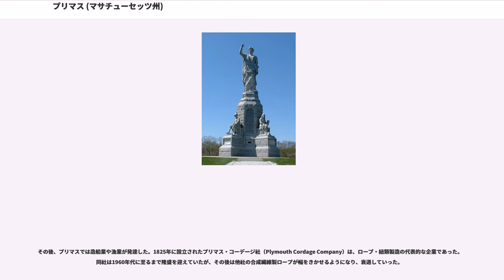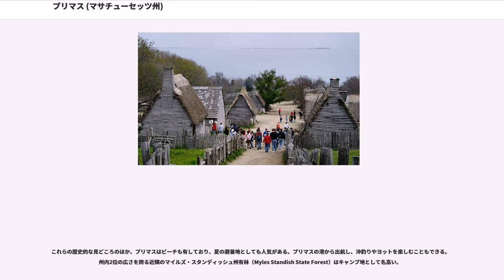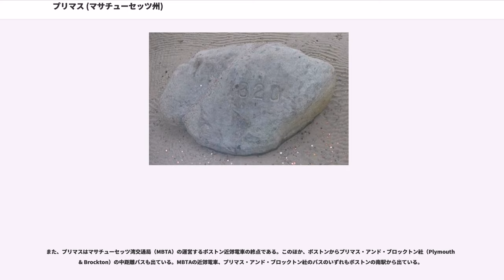プリマス (マサチューセッツ州)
プリマス郡_(マサチューセッツ州)

プリマス（Plymouth）はアメリカ合衆国マサチューセッツ州東部に位置する町。ボストンの南東約64kmに位置し、マサチューセッツ湾の一部、プリマス湾に面する。同町の北西に位置するブロックトンとともにプリマス郡の郡庁所在地となっている。人口は51,701人（2000年国勢調査）。

プリマスはメイフラワー号でこの地に上陸した清教徒、ピルグリム・ファーザーズが入植したマサチューセッツ最初の入植地である。現在では「アメリカの故郷」（America's Hometown）と呼ばれ、人気の高い観光地となっている。

「プリマス」という地名は、いわゆる「巡礼始祖（ピルグリム）」が訪れる以前にヴァージニア植民地開拓の指導者ジョン・スミスによって命名された。

ヨーロッパ人の入植が始まる以前は、この一帯はワンパノアグ族のが住む村であった。プリマス植民地が開拓される以前に、ヨーロッパ人は二度、この土地を訪れている。1605年、サミュエル・ド・シャンプランはプリマス湾を航海し、ポート・セント・ルイスと名付けた。1614年には、ヴァージニア植民地ジェームズタウン開拓の指導者ジョン・スミスがケープ・コッド湾を探索し、辺りの地域をニュー・プリマスと名付けた。これはイングランドの都市プリマスの名前に由来する。この名称は1620年以前の地図でも確認されている。この時にもたらされたペストはあたりのインディアンの90-95%を病死させた。

1620年9月6日、イギリスのからの入植者、ピルグリム一行を乗せたメイフラワー号がイングランドのプリマスからアメリカへ向けて出発した。大西洋を横断し、12月21日にこのプリマスに上陸した。ピルグリム一行は最初コッド岬の先端に位置するプロビンスタウンに11月11日に上陸したが、土壌があまり良くなかったため、上陸後すぐにプロビンスタウンへの入植を断念し、そのままマサチューセッツ湾を渡ってプリマスにやってきたのである。こうしてプリマスはマサチューセッツ初、他地域を含めてもバージニア植民地ジェームズタウンに次いでアメリカ史上2番目のイギリス人入植地となった。やがてワンパノアグ族インディアンらを虐殺しながらの入植は進み、プリマス植民地を形成していった。プリマス植民地は、1691年に隣接するマサチューセッツ湾植民地に吸収合併された。

その後、プリマスでは造船業や漁業が発達した。1825年に設立されたプリマス・コーデージ社（Plymouth Cordage Company）は、ロープ・紐類製造の代表的な企業であった。同社は1960年代に至るまで隆盛を迎えていたが、その後は他社の合成繊維製ロープが幅をきかせるようになり、衰退していった。

ピルグリム一行がこの地に上陸した際に、「初めて踏んだ岩」とされるのが、同地の観光名所である「プリマスの岩」である。1970年には、「ピルグリム・ファーザーズ上陸350周年記念の日」として、華やかな式典行事が行われた。

しかし白人にとって記念すべきこの岩は、インディアンたちにとっては侵略と民族浄化の忌まわしい象徴である。この「ピルグリム・ファーザーズ上陸350周年記念の日」には、全米最大のインディアン権利団体「アメリカインディアン運動（AIM）」が式典に乱入し、抗議行動を行った。

AIM活動家のラッセル・ミーンズらは、記念展示されていた「メイフラワー2世号」に乗りこんでマストにAIMの旗を掲げ、また土砂を満載したトラックを乗り付け、「プリマスの岩」を土砂で埋めてみせたのである。

プリマス植民団に虐殺され土地を奪われた、ワンパノアグ族をはじめとする周辺インディアン部族は、現在「ニューイングランド・アメリカ・インディアン連合」を結成している。

彼らは、同地で毎年行われる「ピルグリムファーザーズの上陸記念感謝祭」に対し、毎年この日にぶつけて「」として、虐殺された先祖への弔意を示す黒い腕章を着け、「白人によるワンパノアグ族虐殺の歴史を忘れるな」との標語を掲げ、抗議のデモを行っている。

今日では、プリマスは「アメリカの故郷」と呼ばれ、歴史的遺産を数多く残す観光地となっている。特に人気が高い町の見どころとしては、メイフラワー号の船員たちの上陸地点とされるプリマス・ロック、入植当時の生活を再現した野外博物館プリマス・プランテーション（Plimoth Plantation）、メイフラワー号のレプリカであるメイフラワー2世号（1957...